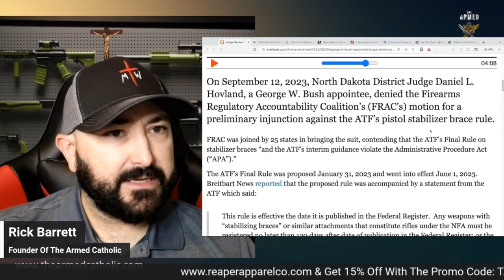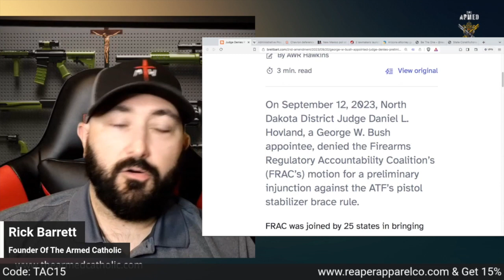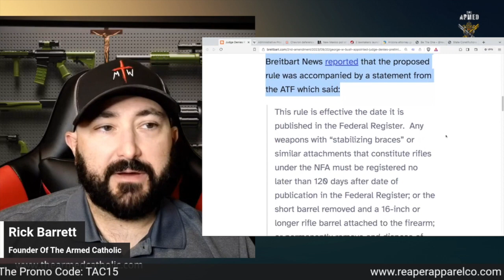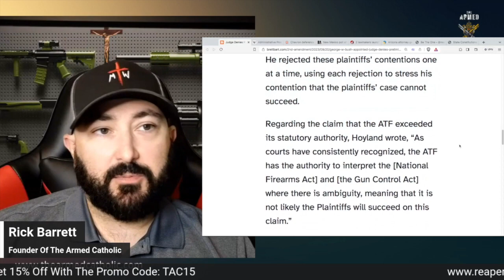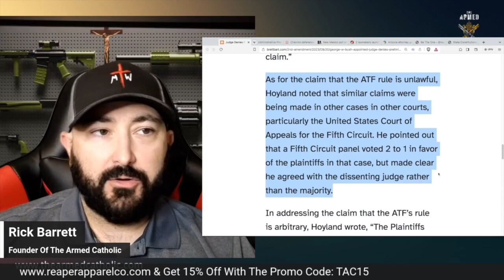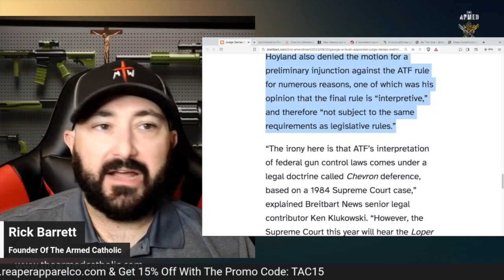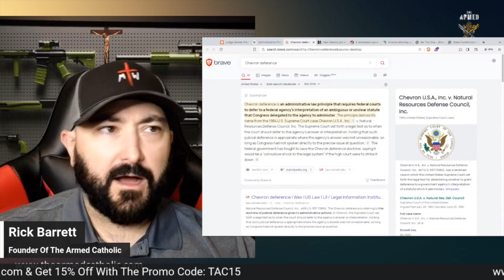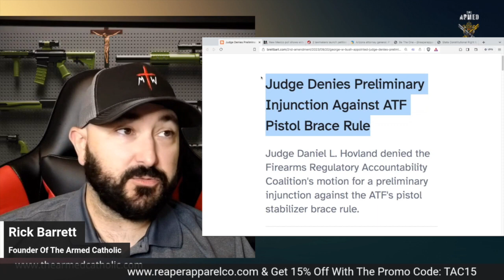ATF Pistol Brace Rule Update: Judge Rejects Preliminary Injunction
The only daily program dedicated to covering gun news at the federal, state & local level.

Check out Holdmyguns.org - Hold My Guns® is a liberty-based nonprofit organization. We partner with FFLs across the United States to provide voluntary firearms storage during times of crisis or personal need. Founded by gun owners, Hold My Guns® is a non-legislative solution to help save lives, protect property, and preserve rights.